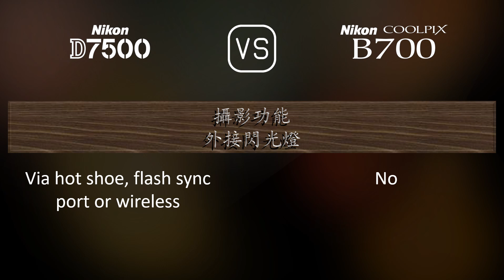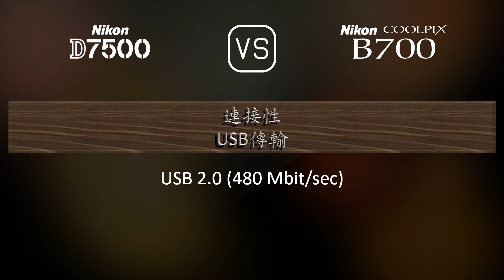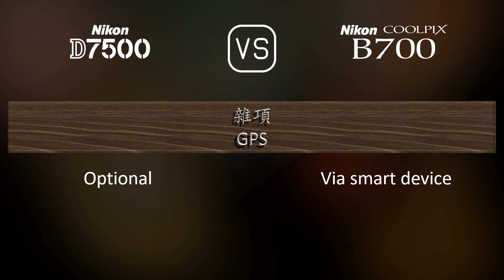Nikon D7500 與 Nikon COOLPIX B700 的規格比較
本片是 Nikon D7500 與 Nikon COOLPIX B700 的功能概述和規格比較 (comparison of specifications)，希望對您有所啟發。感謝您的支持。

00:25 推出
00:33 機身
00:40 影像感測器
01:01 影像
01:16 光學與對焦
01:58 屏幕
02:16 取景器
02:30 攝影功能
03:24 錄像功能
03:38 儲存
03:42 連接性
04:07 物理特性
04:24 雜項